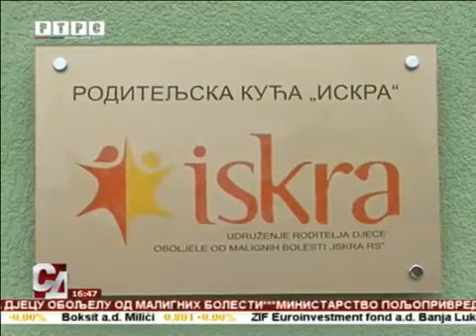Početak rada Roditeljske kuće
Roditeljska kuća primila je svoje prve stanare 8. septembra 2016. godine, "Srpska danas" RTRS.